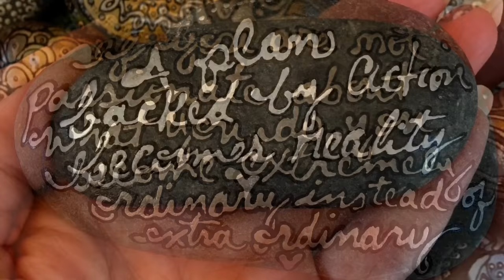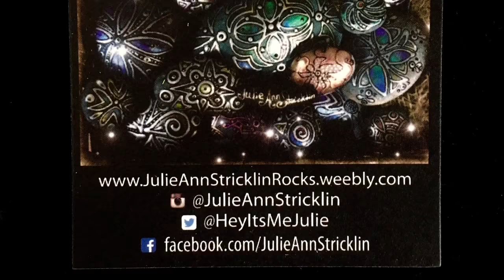Tiny Treasures by Julie Ann Stricklin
Artist Julie Ann Stricklin creates one of a kind treasures that can be purchased in shops, galleries, online or special commissions can be shipped directly from artist.